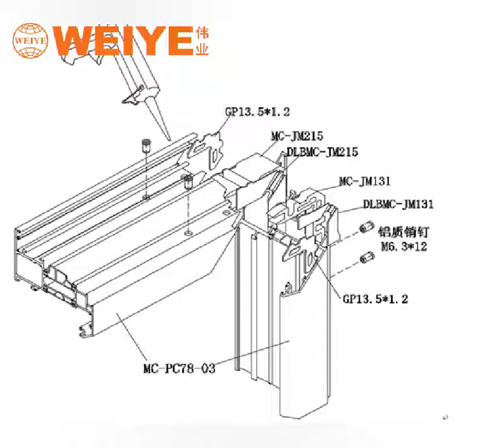Window and door detail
Loyal to detail